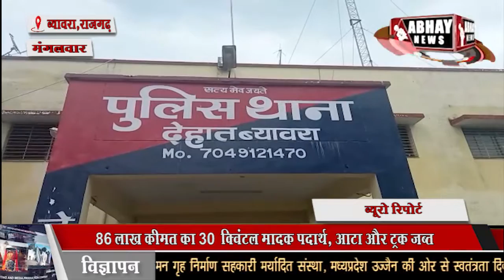Rajgadh | आटे के पैकेटों के नीचे छिपाकर ले जा रहे थे डोडा चूरा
आटे के पैकेटों के नीचे छिपाकर ले जा रहे थे डोडा चूरा, 86 लाख कीमत का 30  क्विंटल मादक पदार्थ, आटा और ट्रक जब्त